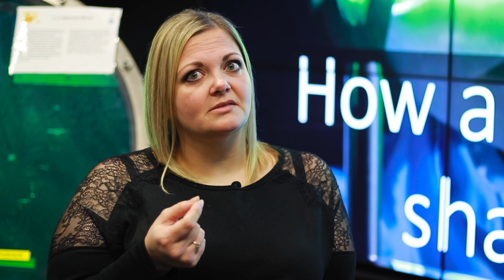Makeup artist to physicist!? Interview with Donna Wyatt at the Central Laser Facility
These videos were recorded at the Science and Technology Facilities Council, Central Laser Facility, part of the Rutherford Appleton Laboratory in Oxford. The full series of videos can be found

STFC offers one or two week work experience placements to over 100 Year 10, 11, 12 and 13 students each year, many from local schools and around the country. Longer placements are available for Year 12 and Year 13 students over the summer. As far as possible they are placed depending on their interests indicated on the application form.
Activities carried out cover a wide range of science, engineering and technology, including materials science, engineering and instrumentation, particle physics, space science, accelerator based technologies, information technology and computer science.

STFC Apprenticeships:
If you are looking for an apprenticeship, you won’t find anywhere quite like the Science and Technology Facilities Council to begin your career. We work with incredibly advanced technologies and equipment on some of the most exciting research, engineering and computing projects around.

STFC Sandwich Student Scheme:
Don’t wait until you graduate to experience working at STFC, we have a variety of opportunities for undergraduates, via our: Industrial Placements or our paid Summer Placement Scheme. Whilst working at STFC you will gain on the job work experience, working on real projects alongside expert scientists and engineers.